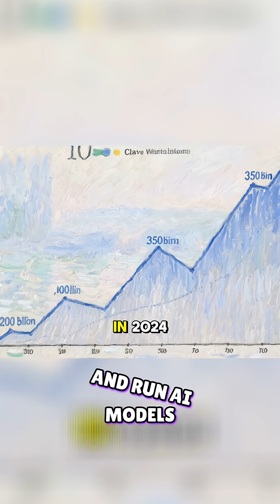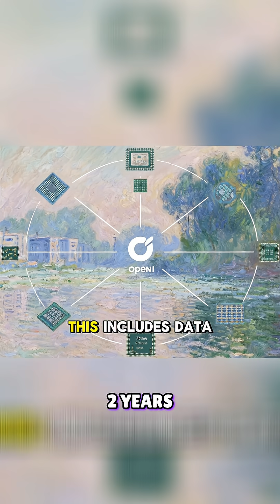AI's Billion-Dollar Gamble: Is a Crash Coming?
Explore the huge investments powering AI. Nvidia's dominance, soaring hardware costs, and Microsoft's strategic plays—all revealed. A glimpse into the future of computing.